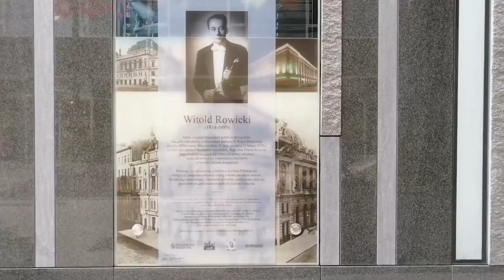Bookmorning Warszawo!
Krótki spacer po warszawie i trochę informacji o tym, co nowego robię w internetach. A że to, co robię, wcale nie jest takie nowe, dowiecie się w filmie. Uwaga, w tym odcinku nie mówię w ogóle o książkach. Wybaczcie.